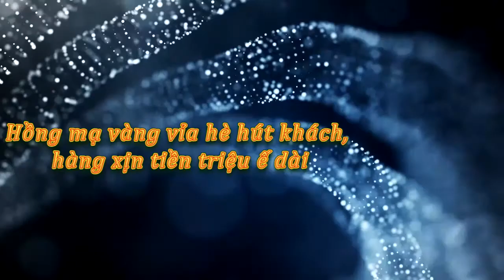Hồng mạ vàng vỉa hè hút khách, hàng xịn tiền triệu ế dài - Tin tức trong ngày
Hồng mạ vàng vỉa hè hút khách, hàng xịn tiền triệu ế dài